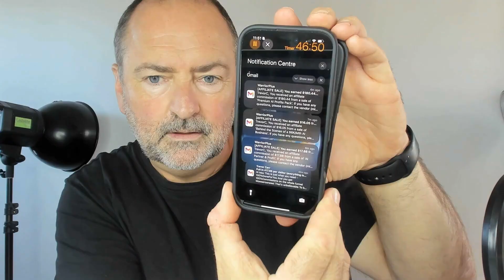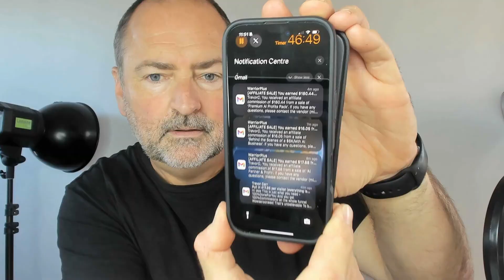Income Accelerator Review Demo | Income Accelerator Bonus Discount | Income Accelerator OTO